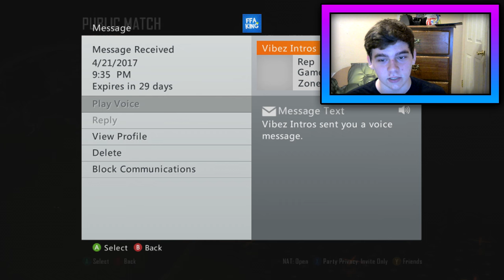SUSPENDED FROM XBOX!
If we can hit 100 LIKES on this video I will react to old videos! GOOD LUCK!

In this video I kind of just ranted about how I got suspended from xbox communications and I ranted a little about how xb1 has bo2 backwards compatible. I also found a new clantag challenge with the clantag [4]

Feeling Generous? Donate to have your name pop up on screen and get a shoutout!

Thank you guys so much for watching! Also if you do not wanna miss a stream then turn my notifications on and stay active!